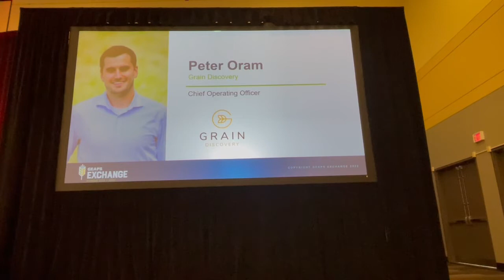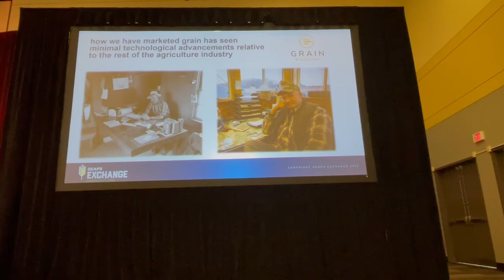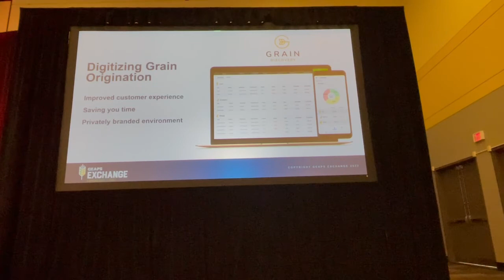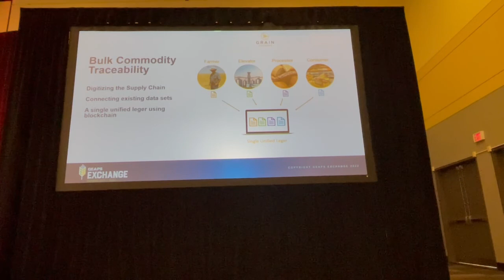Grain Discovery Peter Oram